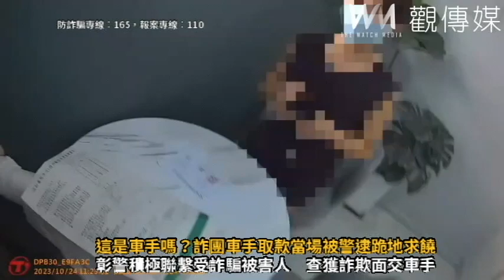這是車手嗎？詐團車手取款當場被警逮跪地求饒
影／誘逮詐騙車手！這是車手嗎？詐團車手取款當場被警逮跪地求饒
彰警積極聯繫受詐騙被害人　查獲詐欺面交車手
（觀傳媒彰化新聞）【記者陳雅芳／彰化報導】彰化市一名葉姓理髮廳女老闆被詐騙集團以「假投資名義詐騙」方式騙走150萬元，向彰化警方報案後，經警方布局指導， 以再面交50萬元為餌，本月24日釣到32歲王姓車手，被埋伏員警當場逮捕，全案由彰化警分局中正派出所將王男依詐欺罪嫌移送彰化地檢署偵辦。